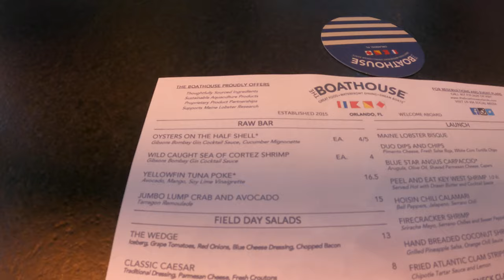Checking out the menu at the Boathouse